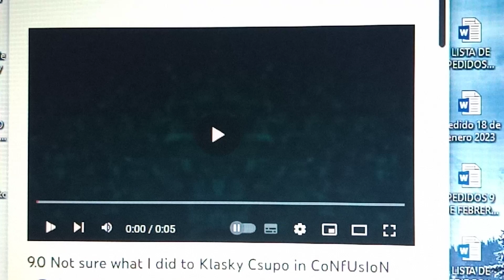(NEW EFFECT/VISUALS ONLY) Klasky Csupo modified with etneciV Major 19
How to make:
Video: 9.0 Not sure what i did to X + CoNfUsIoN
Audio: Pitch +50 + Chorded Group + Pitch -50